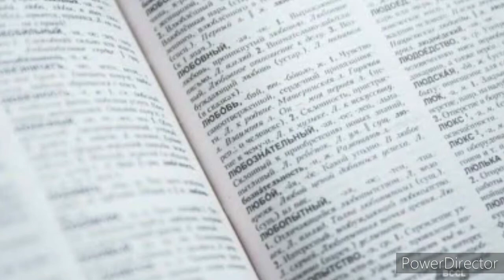FIFA का फूल फौम क्या होता है?|| what is the full form of FIFA?